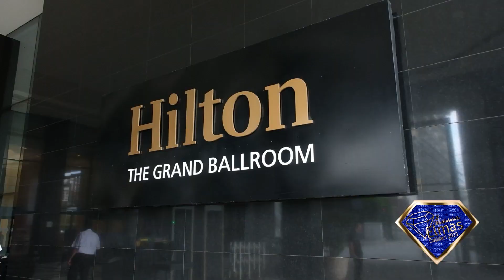Yılın İnovatif Özel Eğitim ve Rehabilitasyon Merkezi Ödülü - ÖZEL AYDOS REHABİLİTASYON